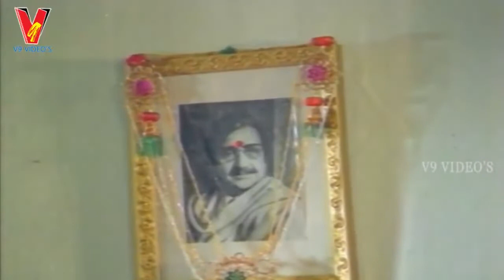SHAKTHI | PART 6/14 | KRISHNA | JAYASUDHA | RADHA | V9 VIDEOS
Watch And Enjoy Shakthi Telugu Full Movie Part 6 On V9 Videos.

Starring : Krishna, Jayasudha, Raadha

Director : K Raghavendra Rao
Producer : A Gopal Krishna